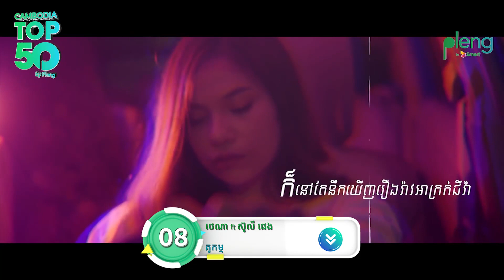Cambodia Top 50 by Pleng | Week 41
😎 ទែន! ទែន! ទែន! Top 10 សប្ដាហ៍នេះ រកឃើញបទ 🎧 ដែលផ្ទុះខ្លាំងប្រចាំសប្ដាហ៍លើ Pleng ហើយ។
👉 មកមើល ជាមួយ Pleng ថាបទដែលអ្នកចូលចិត្តស្តាប់បំផុត ឈរនៅលេខរៀងទីប៉ុន្មាន ដែរទៅ !